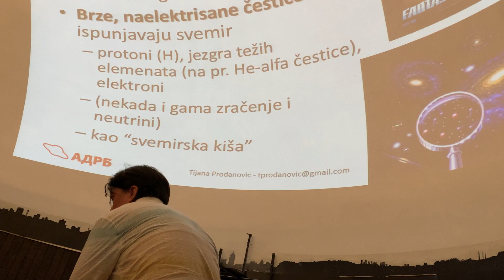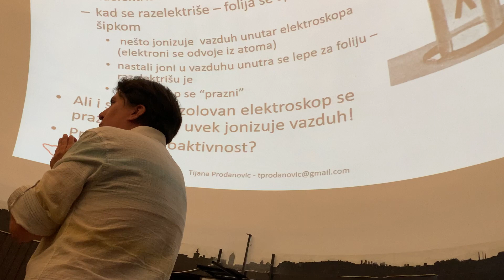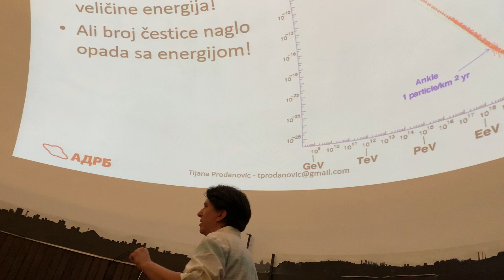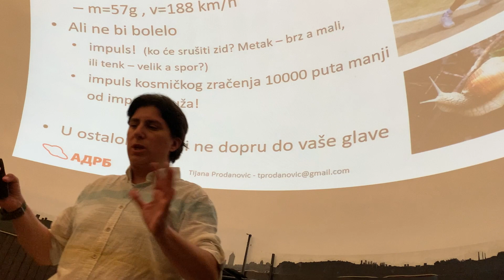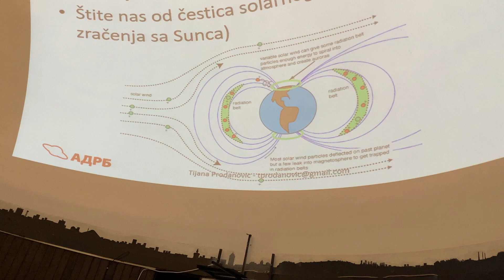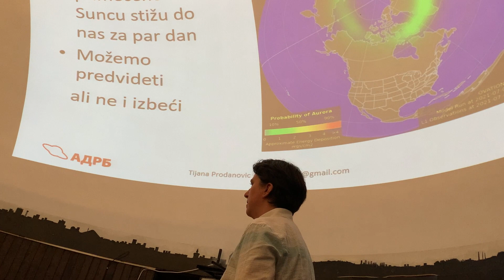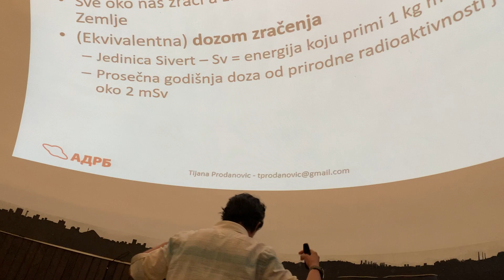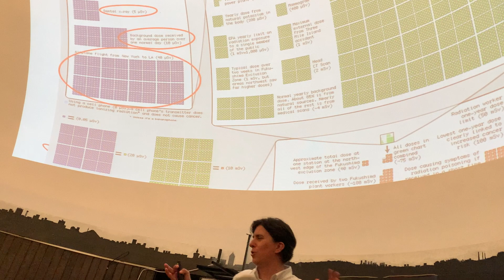Kosmička kiša - naučno popularno predavanje o kosmičkom zračenju, Tijana Prodanović 8.7.2021.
Planetu Zemlju stalno bombarduju čestice iz svemira kao neka kosmička kiša. Odakle dolaze ove čestice, kako nastaju, da li su opasne i šta to znači za život na Zemlji, pričala sam na naučno-popularnom predavanju održanom  8.7.2021. u planetarijumu Astronomskog društva Rudjer Bošković u Beogradu.

Snimano je telefonom kog je na kraju izdala baterija tako da poslednjih 10 min nažalost nije snimljeno.